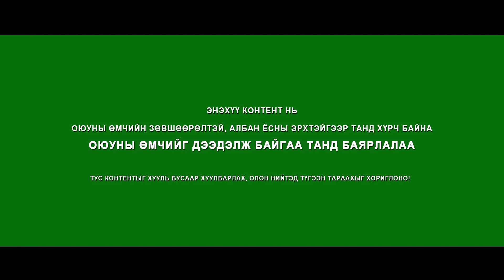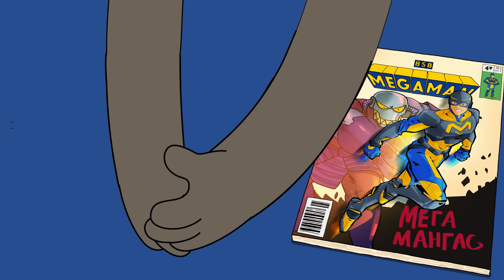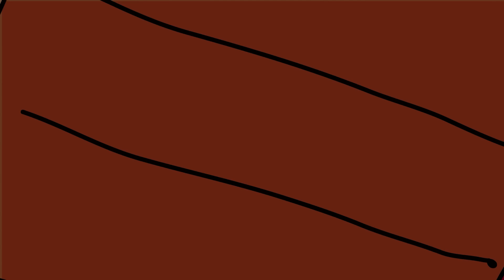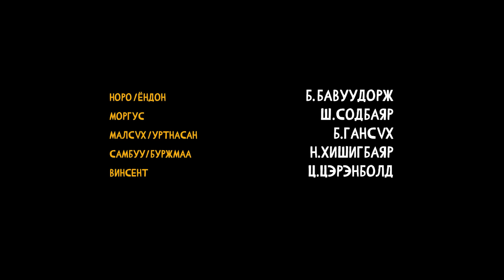Pigland animation series | 1-р анги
"Pigland" анимейшн цувралын 1-р ангийг бүрэн эхээр нь үзээрэй.

Pigland анимейшн цувралын бүх ангийг Univision, LookTV, DDish-ийн "Монгол багцаас" хүлээн авч үзээрэй.